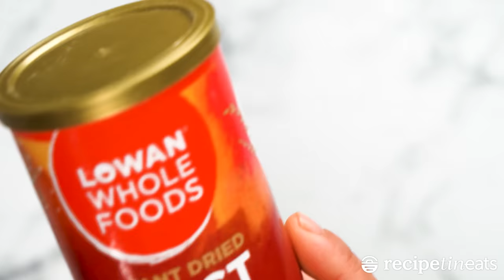No Knead Cheese Bread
Everything you imagine it to be and more. Dead easy. 5 minutes active effort.  You just can't buy cheese bread with this much cheese in it!!